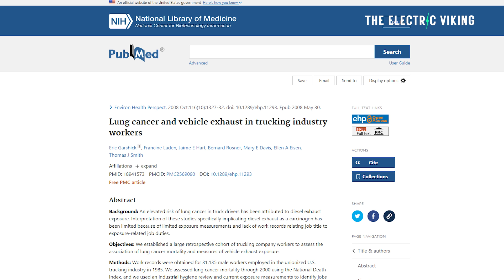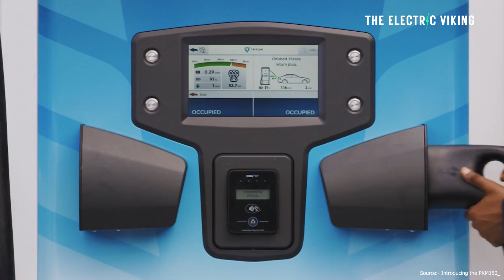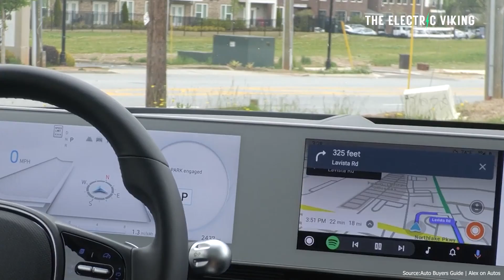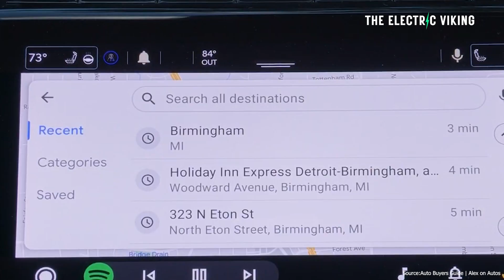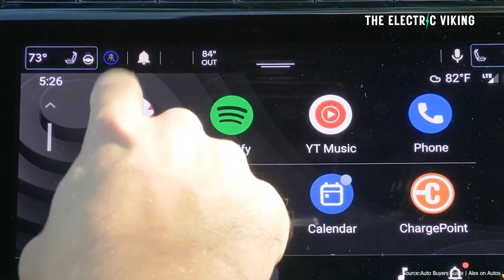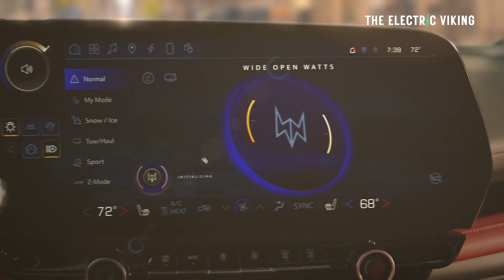Google reveals game changing EV Maps feature that penalises gas stations